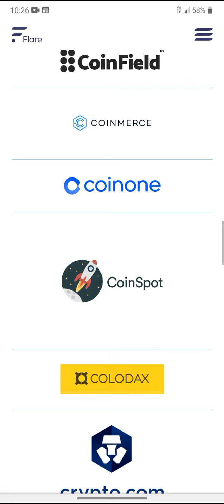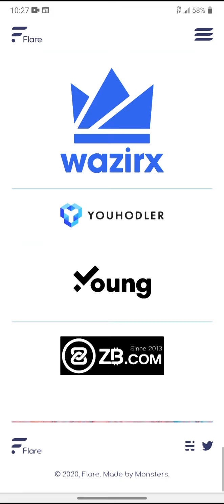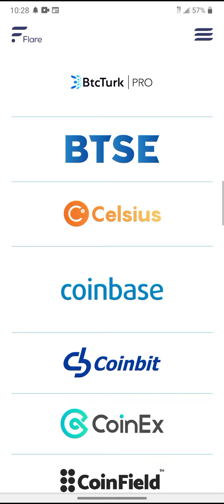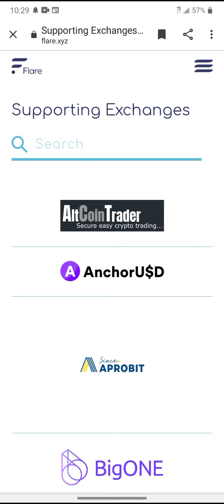supporting exchanges for xrp flare drop